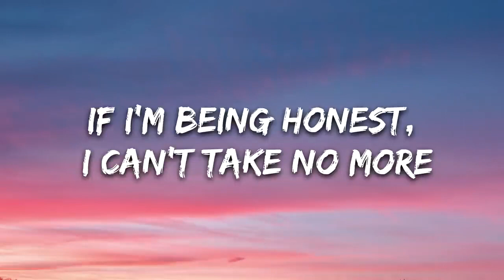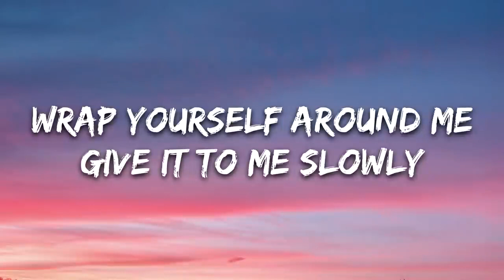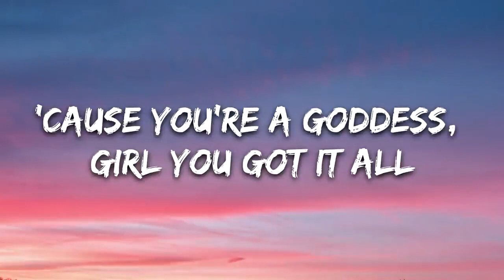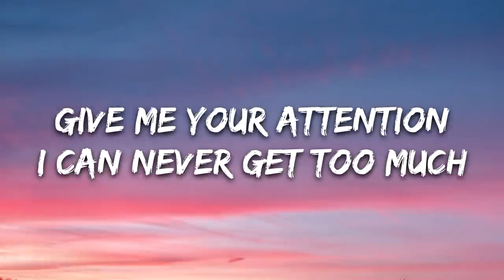Mark Mendy & Paradigm - Emotions (Lyrics)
🎤 Lyrics: Mark Mendy & Paradign - Emotions

You got me deep in my emotions
Drown me in your ocean
Feel it every time we touch
Girl your body is perfection
Give me your attention
I can never get too much

Try to numb my feelings
Mix 'em with tequila
Till I’m naked on your floor

In the early morning
I just wanna see ya
So I'm waiting at your door

‘Cause you’re a goddess, girl you got it all
If I'm being honest, I can't take no more

You can take control
Get me hypnotised
Do whatever you like
Deep in my emotions

Catch us in the mirror
Get high off each other
Leave our shadows in the dust, yeah

Wrap yourself around me
Give it to me slowly
Till the sun comes up on us

Feel it every time we touch (every time)

Get me hypnotised,
Do whatever you like (do what you like)
You got me deep in my emotions (my, my, my emotions)